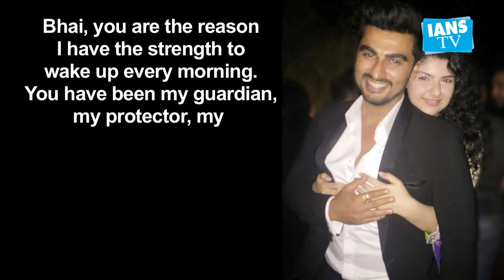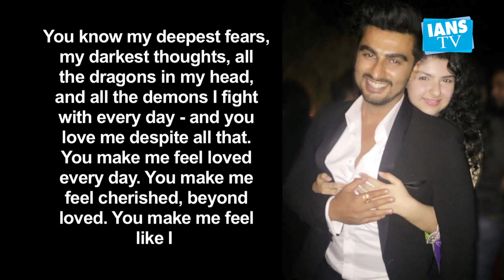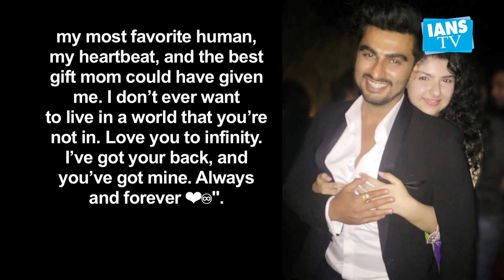Arjun Kapoor turns 35, sister Anshula Kapoor pens a heartfelt note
On Arjun Kapoor's 35th birthday on Friday, his sister Anshula Kapoor posted a throwback picture with Arjun Kapoor.